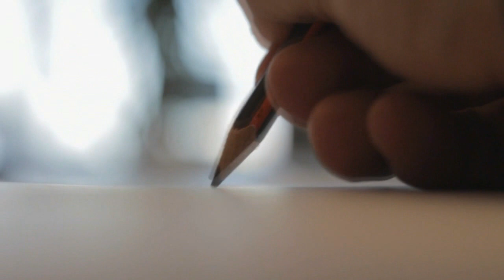A história por trás da música Old Town Road de Lil Nas X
Estão abertas as inscrições para o NOVO Curso Como Ouvir e Entender Música do Musicoterapeuta Rogério D’ Avila formado nos EUA. Estão disponíveis apenas 30 vagas para a nova turma. Reserve agora sua vaga acessando o link abaixo:

Old Town Road (Feat. Billy Ray Cyrus) (Remix)

Oh, oh-oh

Oh

(Kio, Kio)

Hat down, cross town

Livin' like a rockstar